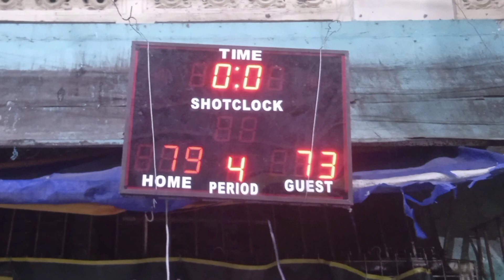(SIX MEJOR EST-1993) BasketBall Player WIN Video,